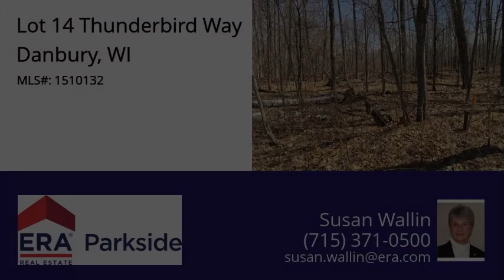Lot 14 Thunderbird Way, Danbury, WI 54830 - MLS #1510132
Property Description
Nice building lot in very private, quiet area in Voyager Village.